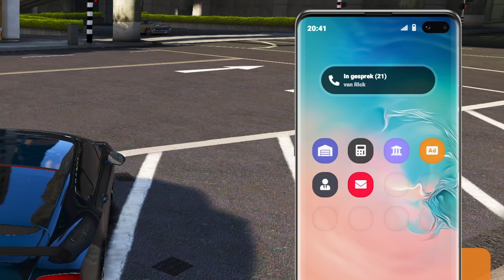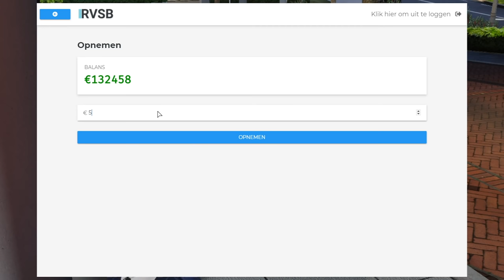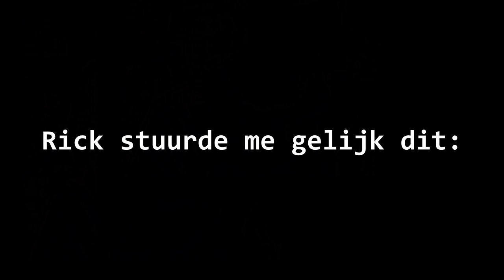Van ARM Naar RIJK In 5 MINUTEN.. - GTA 5 Roleplay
🎮IGN Info:
Steam: LikeAWalnut
EpicGames: LikeAWalnut
Minecraft: LikeAWalnut
Rockstar: LikeAWalnoet